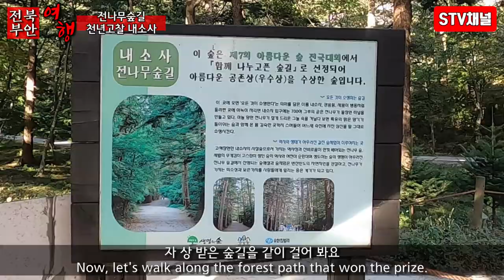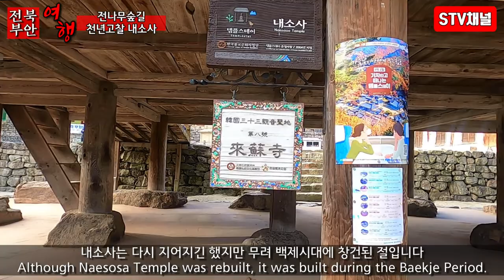[전북여행] 부안 내소사/천년고찰/전나무숲길/가을여행추천/전북부안 가볼만한곳/변산반도 여행/Korea hot place/trip in Korea/韓国旅行[STV채널]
■전북 부안 내소사■
 -來(오다내)  蘇(소생하다소)  寺(절사)-
"이곳에 다녀가신 이들 모두 새롭게 소생하라"

부안 내소사는 백제 무왕34년(633년)에 창건된 천년고찰로써 임진왜란 때 일부 소실이 된 것을 조선 인조 때 중수하였구요. 현재의 모습은 우암 혜산선사가 1983년에 내소사를 주석하면서 복원이 이루어져 오늘날에 이른다고 하지요.

■ 입장시간 : 휴관일 없음
■ 주차료 :  소형 1시간 1,100원, 10분당 250원
■ 위치 : 전북 부안군 진서면 내소사로 191
■ 주차료 : 소형 기준 최초 1시간 1,100원, 10분당 250원(비수기) 또는 300원(성수기)
■ 입장료 : 성인 3,000원, 청소년 1,500원, 어린이 500원